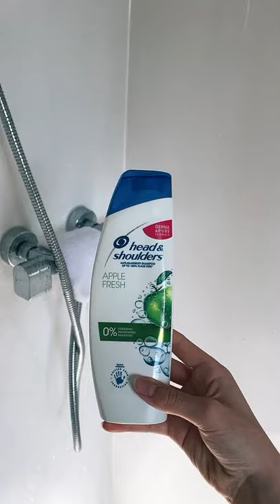Clips Of Monday Tiktok lifestyleemmiee